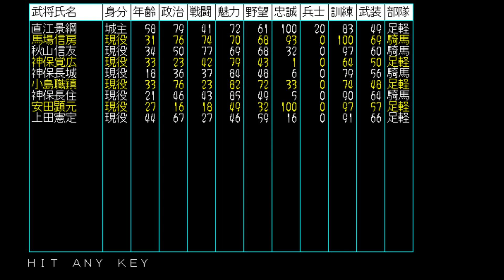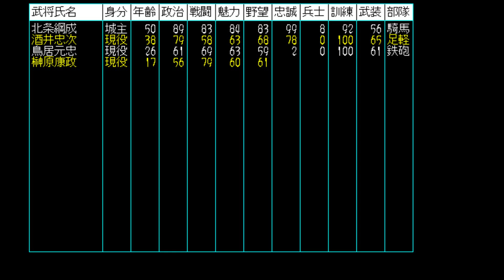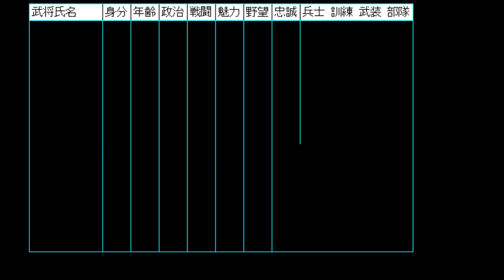謙信さんの戦国群雄伝#016【信長の野望･戦国群雄伝】【実況】